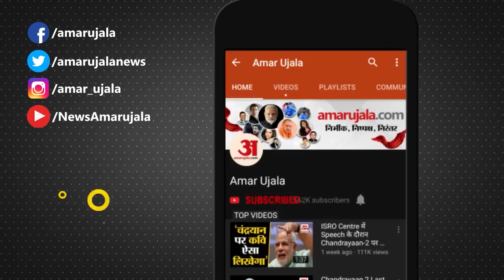Ayodhya Case Verdict 2019: Asaduddin Owaisi बोले, नहीं चाहिए पांच एकड़ जमीन की खैरात | Amar Ujala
Ayodhya Case में आए फैसले से Asaduddin Owaisi नाखुश दिखे। उन्होंने कहा कि ये लड़ाई अधिकारों की थी। पांच एकड़ जमीन की खैरात उन्हें नहीं चाहिए।